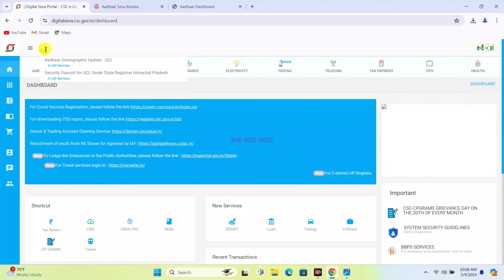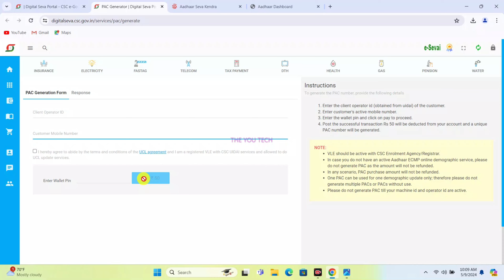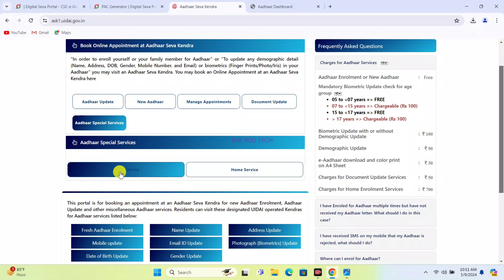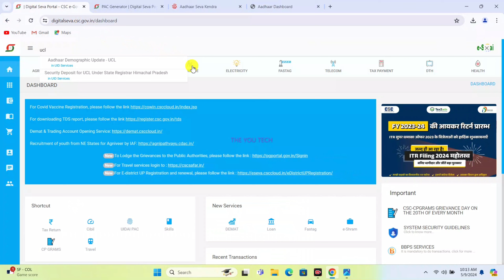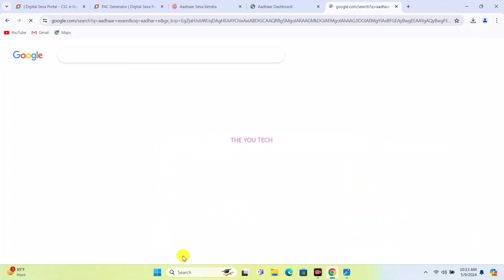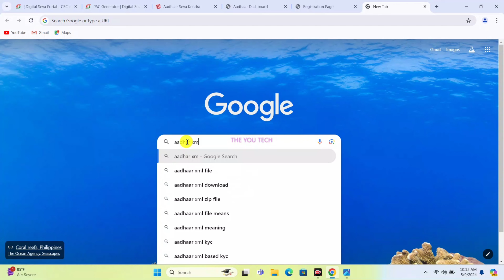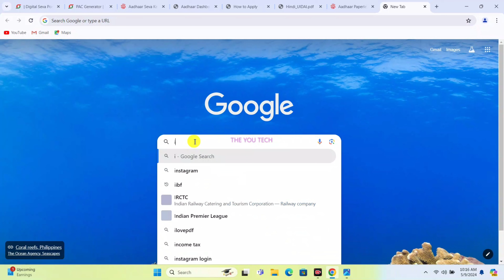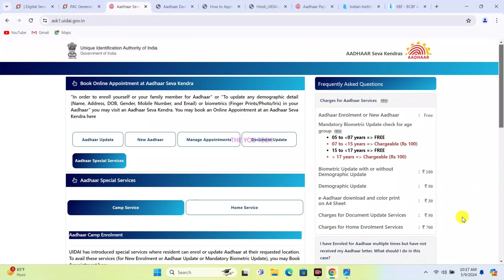AADHAR CARD UPDATE ~ ID बिल्कुल फ्री में | How To Open Aadhar Card Update Center only 5 Mint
Hello Doston

is video mein maine aapko bataya ki agar aap Aadhar update ID Lena chahte Hain to Aadhar update ID ke liye apply kaise karenge aur Aadhar update ID free mein Kaise lenge Puri jankari video ke madhyam se Dene ki koshish kiya hun aur Aadhar update ID Aisa nahin hai ki aapko id milati hai yahan per aapko Maine bataya ki Aadhar update CSC id se ya Aadhar se ya aap Aadhar special service camp kaise laga sakte hain